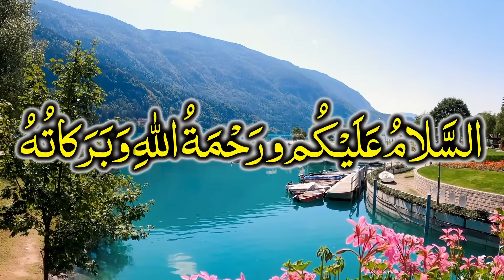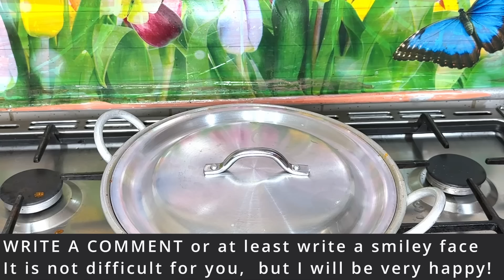ان سردیوں میں انڈے پھول گوبھی کی ایسی نئی ریسیپی گارنٹی ہے، آپ نے آج سے پہلے نہیں کھائی ہوگی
CAULIFLOWER Cooking | Spicy Cauliflower Recipe | Easy Veg Fry Recipes❤️ Gobi Recipe | Gobhi

Gobhi Ki Sabzi/Cauliflower Recipe By PFC Food Secrets | Gobi ki sabji | Gobhi Ki Sabzi|Cauliflower Recipe | Cauliflower Sabzi | Commercial Gobhi Recipe Dhaba Style. Very few people know this secret❗It will make your life easier. The whole world will use this method. gaarentee hai gobi itani svaad banenge badon ke saath bachche bhee ungaliya chaat chaat kar khaenge